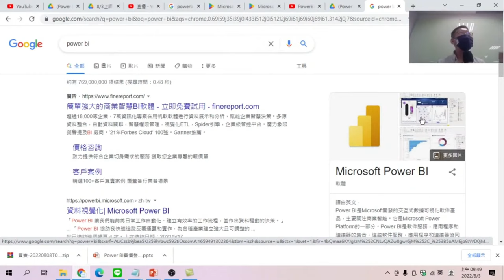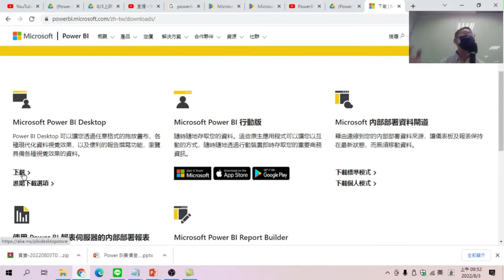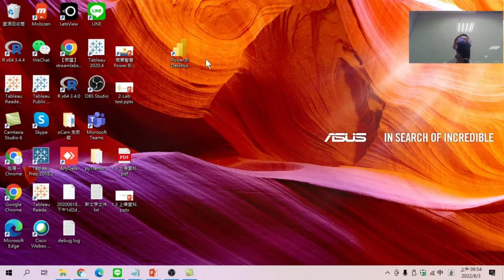如何下載Power BI並安裝、開啟程式【PowerBI實價登錄分析】03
【課程大網】